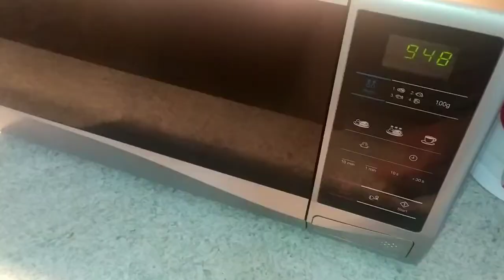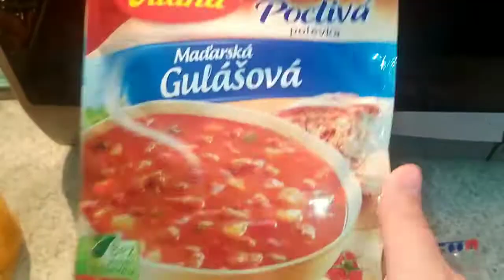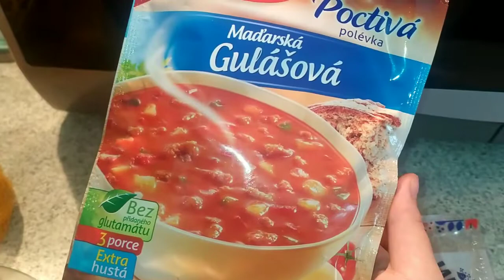🌸 VLOG #7 (13 dní do termínu porodu, náš den s holčičkami) 🌸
Ahojky dnes další vlog možná už poslední s bříškem máme jen 13 dní do termínu porodu a tak jsme chtěli mít ještě vzpomínku na bříško před porodem s holčičkami nás vlogy baví a doufáme že vás taky budeme rádi za každý palec nahoru, zhlédnutí, komentář i odběr moc tím podpoříte můj kanál a nezapomeňte mě sledovat na mém instagramu ❤️